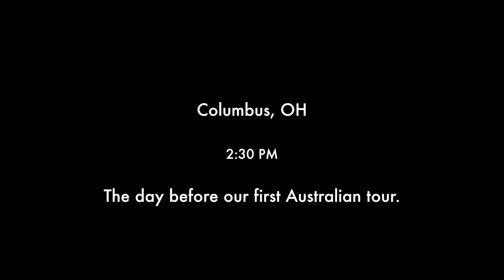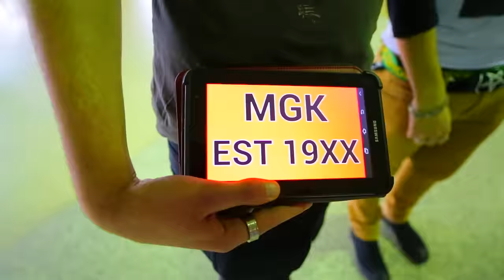Machine Gun Kelly - Home Soon (Official Music Video)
We shot this video during the course of our first Australian tour and I edited it on the plane ride back to the States. We miss doing Kellyvisions so we thought we'd take it back to that kind of feeling for this video. Hope yall enjoy, told you I'd be home soon! Lace Up!!

Machine Gun Kelly - Home Soon (Official Music Video) | MGK